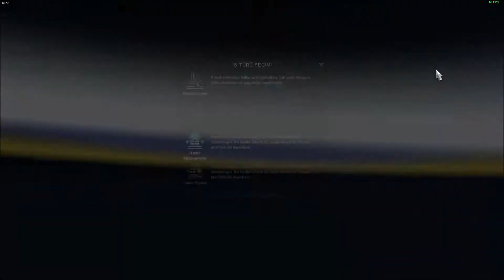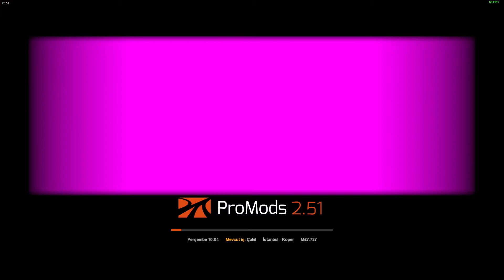TR EXTENDET İSTANBUL EDİTİON V1.0 ETS2 1.39X İSTANBUL- KOPER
İSTANBUL EDİTİON   yeni haritaya devam...!